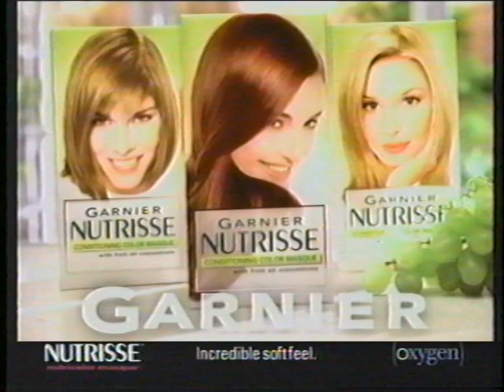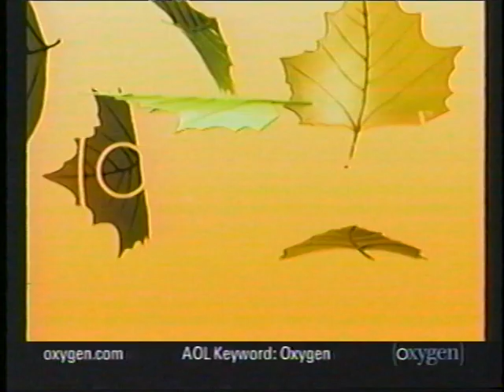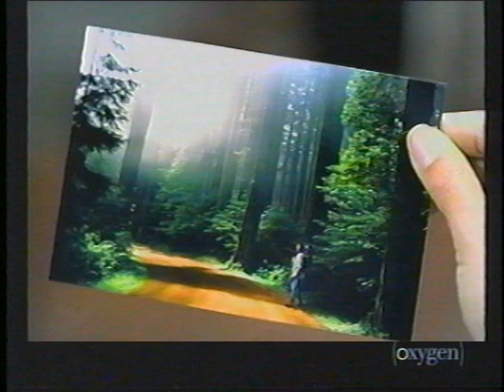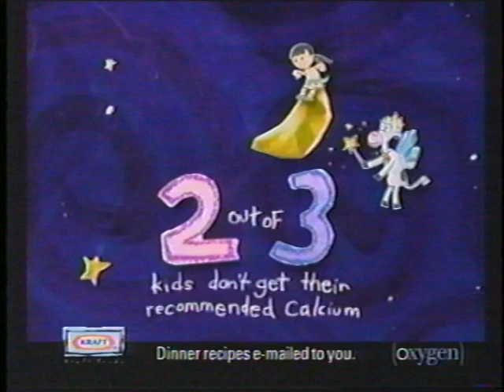Pamela Paul on Oprah: After the Show